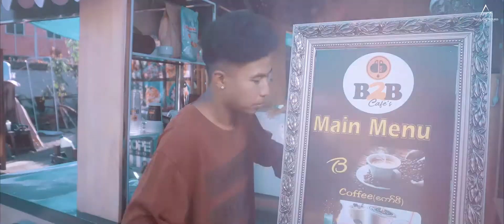Min Thant အချစ်သာအဓိက Full MTV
Unicode
Song - A Chit Thar A Di Ka (အချစ်သာအဓိက)
Artist - Min Thant
Composer - Min Thant
Band - Mikhel

Zawgyi
Artist - Min Thant
Composer - Min Thant
Band - Mikhel